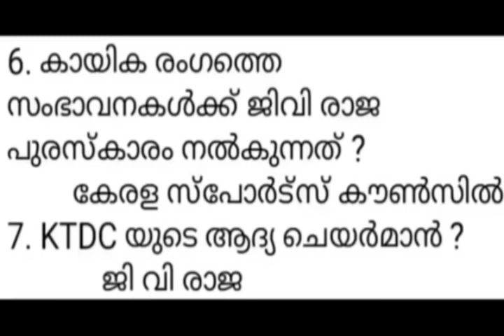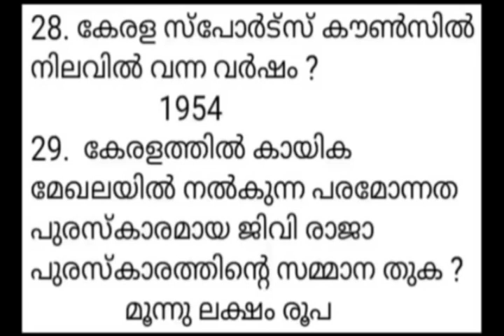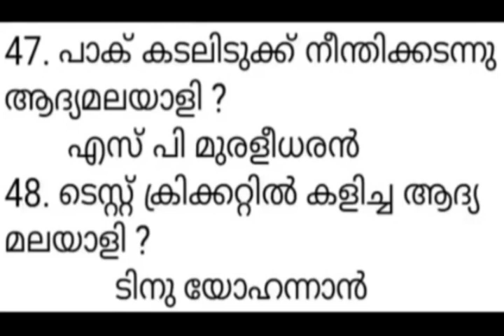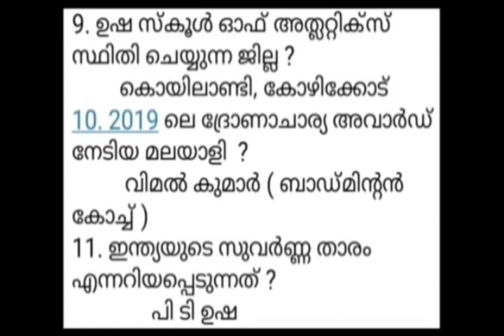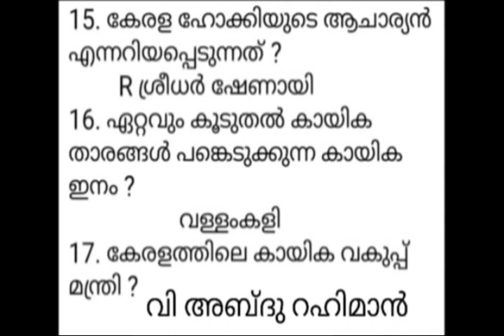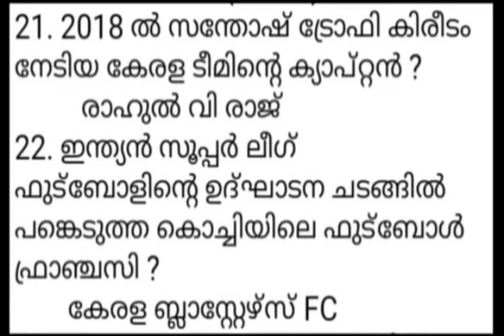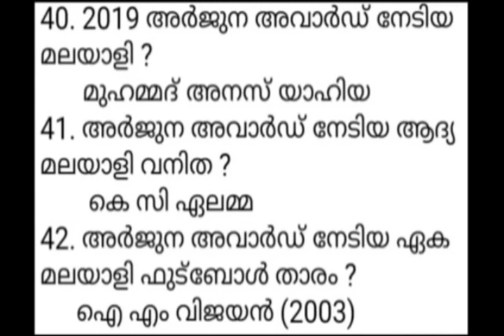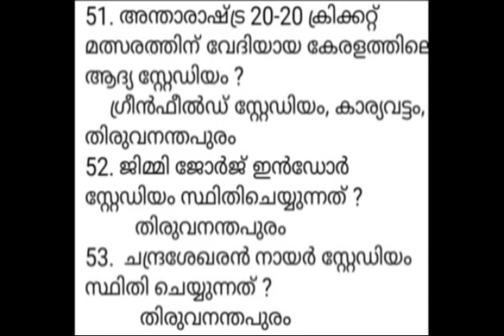PLUS 2 PRELIMS - DEGREE PRELIMS - കേരള കായികരംഗം - ക്ലാസ് - 2